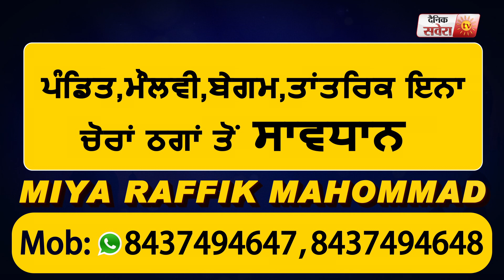ਬਰਨਾਲਾ ਦੇ ਰਜਵਾਹੇ 'ਚ ਮਿਲੀ ਨੌਜਵਾਨ ਦੀ ਲਾਸ਼ ਹੁਣ ਤੱਕ ਨਹੀਂ ਹੋਈ ਸ਼ਿਨਾਖਤ